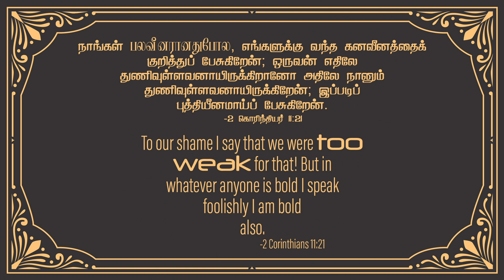2024 October 25th -MM- 2 கொரிந்தியர் 11:21 -2 Corinthians 11:21